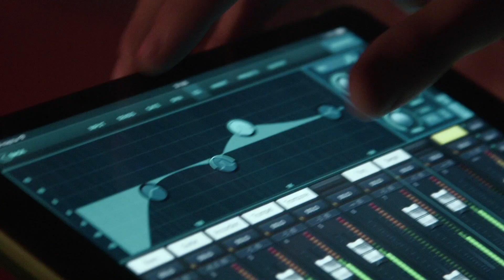Syndromet Sportlovsstudion avsnitt 3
Idag träffar Syndromet fritidsledaren Johan från Annexet i Karlshamn och musikaliska gäster är Red Heart.